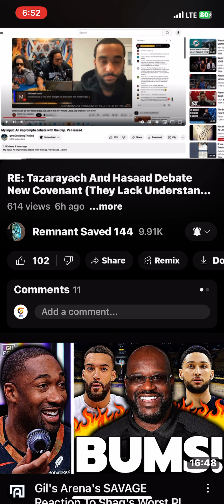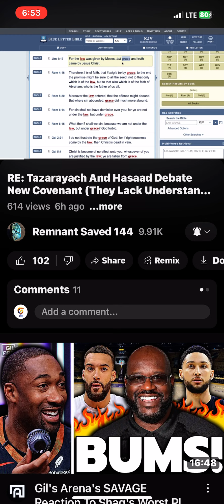Part 2 Does ISUPK understand grace